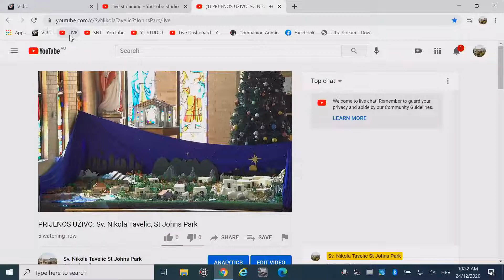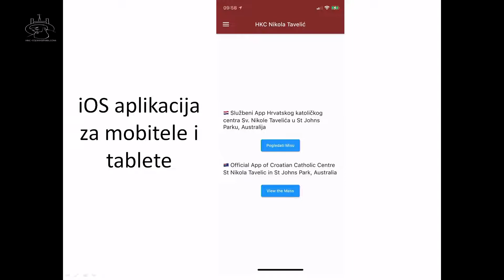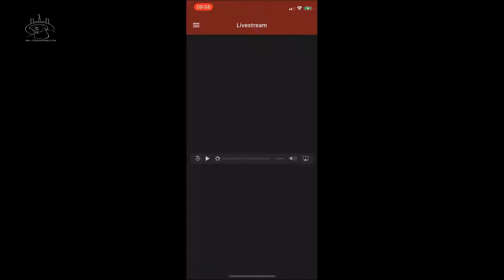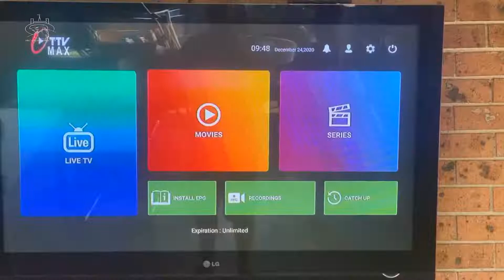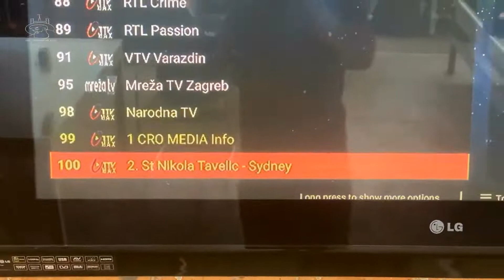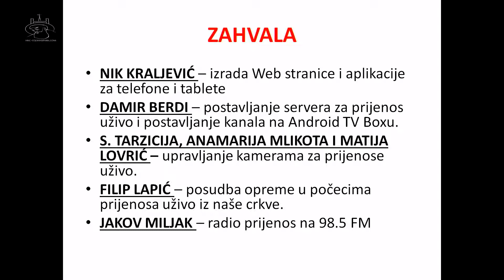PRIJENOS UŽIVO: Sv. Nikola Tavelic, St Johns Park